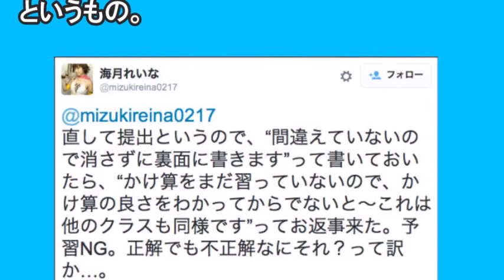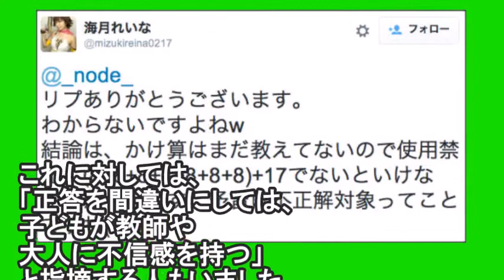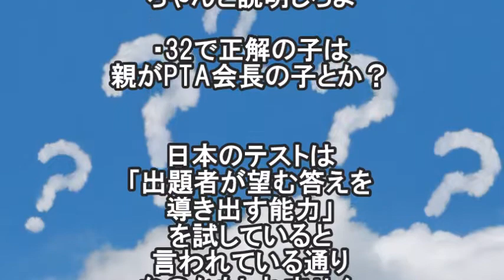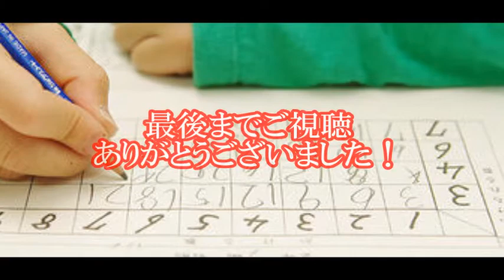【大炎上】小学２年算数で「８×７＋１７＝７３」が不正解！？その驚愕の理由とは…衝撃の現実がヤバすぎる【衝撃】【驚愕】「これはダメだろ・・・」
Twitterに投稿された小学２年生の算数の回答が話題となっています。
「1袋8個入りのチョコが7袋と、ばらのチョコが17個あります。チョコは全部でいくつですか？」
という問題に「８×７＋１７＝７３」と答えたら、バツにされて意味がわからないという母親の投稿です。

関連動画
【驚愕】小２算数で『８×７＋１７＝７３』が不正解の驚愕の理由「これはダメだろ・・・」衝撃の現実がヤバすぎる【衝撃】

【驚愕】成宮寛貴”芸能界引退”の本当の理由！驚愕の裏事情とは・・・？/The true reason of retirement of Hiroki Narimiya!

【衝撃】ロールスロイスの「シンボル」が盗まれない驚きの理由がこちら！（動画あり

【放送禁止】になったお蔵入りドラマ集！大人の事情で再放送もＤＶＤ化もされない～嘘のような本当の理由【お蔵入り･放送中止】

【衝撃】トイレにコーラを流したらとんでもないことになった理由がこちら！嘘のような本当の知ってよかった雑学目が釘付けに！コカ・コーラの意外な使い方TOP８！【驚愕】

引用元
goo.gl/u8ZA5i